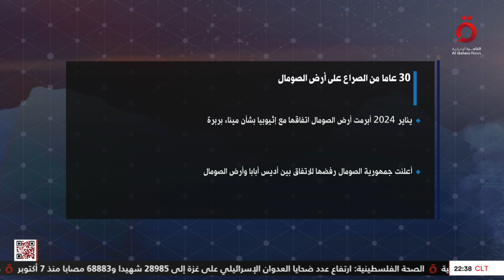عام 1978 اشتعل النزاع الصومالي الإثيوبي على أرض الصومال .. 30 عاما من الصراع على “صوماليالاند"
18/2/2024